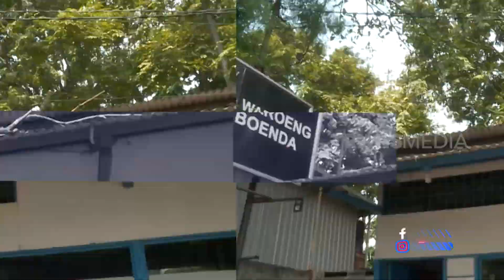Rikas Harsa Kulineran di Waroeng Boenda | MAKAN RECEH (05/06/22)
MAKAN RECEH
Minggu, 5 Juni 2022
MAKAN RECEH
TAYANG SETIAP HARI: